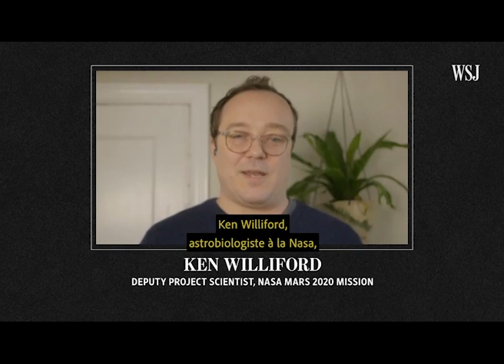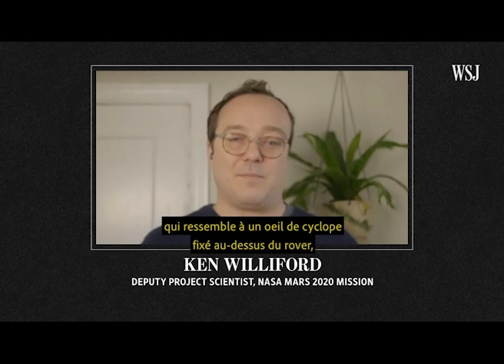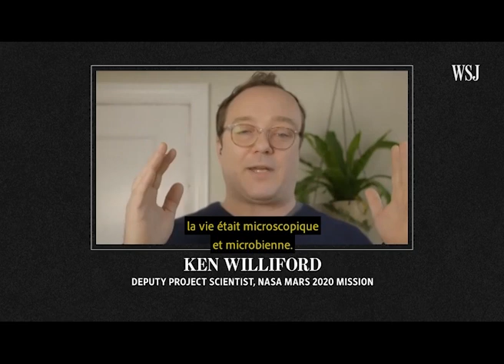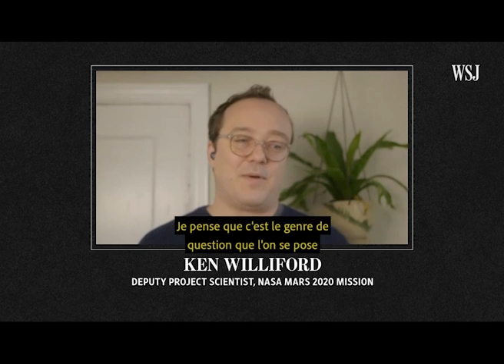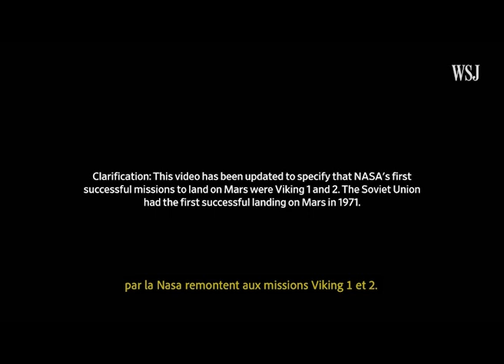Perseverance, Tianwen-1 : à la recherche de traces de vie sur Mars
“Y a-t-il une vie sur Mars ?” C’est une question que la science se pose “depuis des siècles”, rappelle le Wall Street Journal dans cette vidéo traduite et sous-titrée par Courrier international. Et pour tenter d’y répondre, le rover américain Perseverance doit se poser sur la surface de la planète rouge ce jeudi 18 février à 19h15 (heure française). C’est la toute première fois qu’une mission de la NASA “recherchera expressément la vie sur Mars” depuis les missions Viking 1 et 2 dans les années 1970, explique le journal économique.

Si cet atterrissage est réussi, Perseverance devra observer les alentours avec une caméra “qui ressemble à un oeil de cyclope” mais est en réalité un télescope équipé d’un laser. Deux autres lasers, appelés PIXL et SHERLOC et émettant un rayon “du diamètre d’un cheveu”, devront ensuite analyser une zone au sol de la taille d’un timbre-poste, pour faire une carte de sa composition chimique. Le rover pourra également prélever des morceaux de roche, qui pourront être ramenés sur Terre par une mission retour actuellement préparée par la NASA avec l’Agence spatiale européenne, dont le décollage est prévu pour 2030.

L’intérêt est surtout d’analyser des “stromatolithes”, formations rocheuses qui pourraient apporter la preuve d’une vie microbienne passée.

La mission américaine n’est pas la seule à se lancer dans ce que le Wall Street Journal appelle un “safari interplanétaire” : la sonde chinoise Tianwen-1 – dont le nom signifie “questions au ciel 1” – est arrivée en orbite de Mars le 10 février dernier, au lendemain d’Al-Amal, la sonde émiratie.